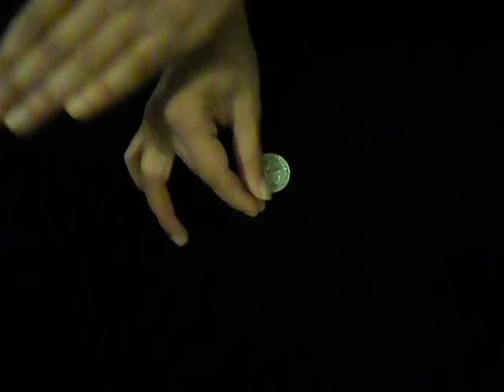Easy Coin Vanish Magic Trick